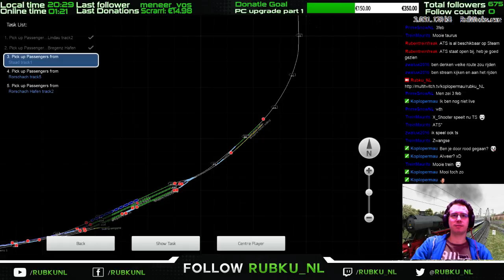From Port To Port (Train Simulator 2016)